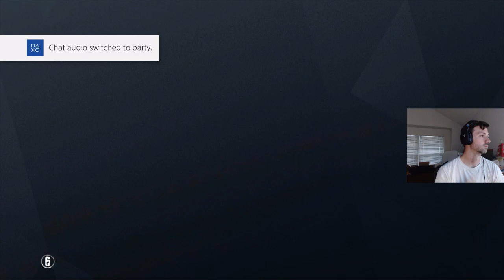Wheezy Playing Rainbow Six Siege - RANKED!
Putting some time into ranked and seeing where I end up! Watch me fail HARD!